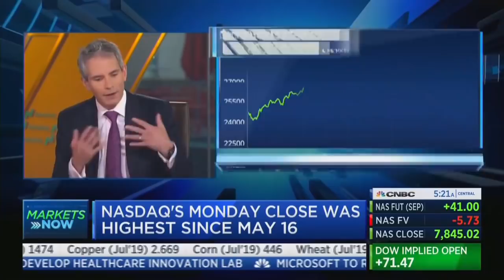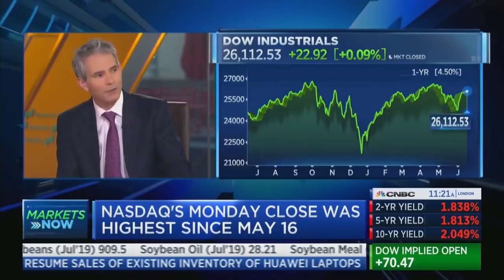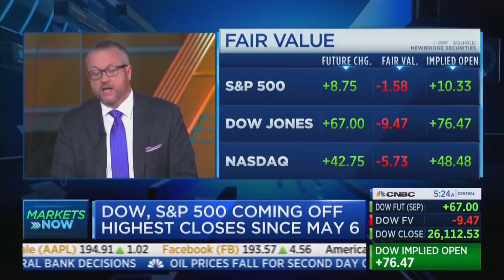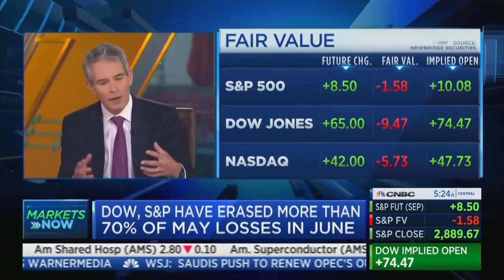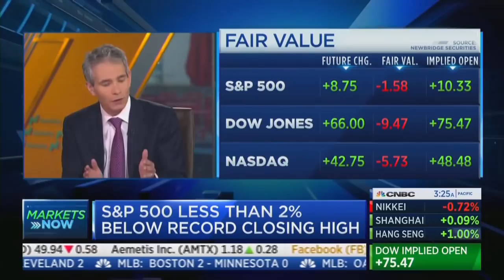David L. Bahnsen on CNBC Squawk Box - The market may be too optimistic about the Fed and trade.